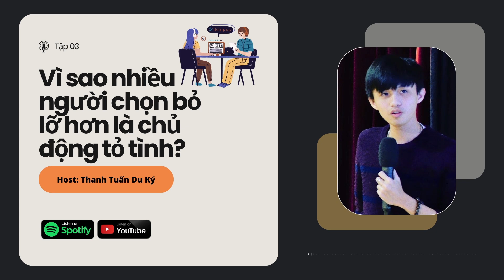Podcast #3: Vì Sao Nhiều Người Chọn Bỏ Lỡ Hơn Là Chủ Động Bày Tỏ?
Mình nghĩ là nên chủ động, nếu chỉ vì nhiều lý do mà không chủ động thì mình mong các bạn sẽ không hối hận với quyết định của mình.